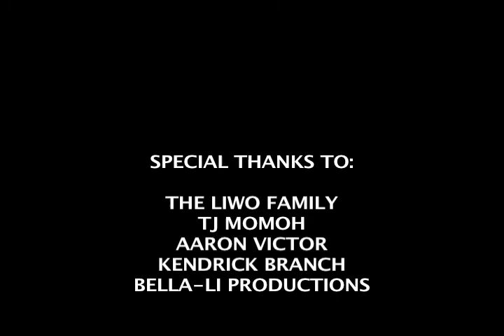ALITI FASHIONS - ALITI FASHIONS BLUE LAGOON FASHION SHOW PROMO 2010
ALITI FASHIONS  BLUE LAGOON FASHION SHOW PROMO 2010